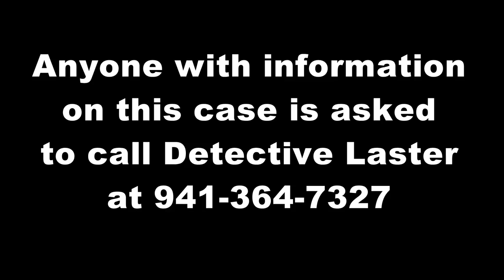Police search for bike thief in Sarasota